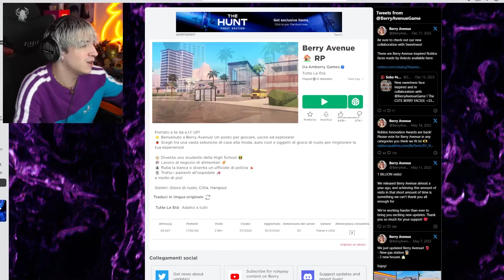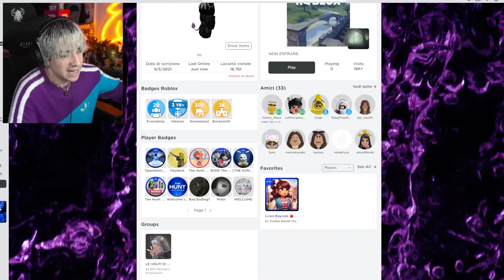COMPLETO THE HUNT SU ROBLOX!!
ATTREZZATURA

SOCIAL